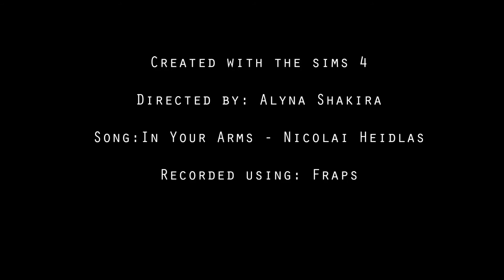The Sims 4 Machinima: In Your Arms pt. 1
This is my first ever machinima, I know it's short, but there will be another one. I'm having problems with copyrighted music. Do I need to write the storyline? I guess not.

Proudly created with the sims 4.